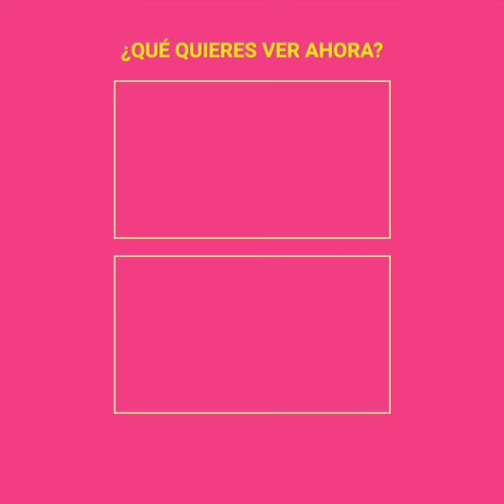La historia de amor entre Victoria Ruffo y Omar Fayad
Victoria Ruffo ya había vivido múltiples fracasos amorosos, era madre soltera y pensó que estaba destinada a estar sola, cuando un hombre especial se cruzó por su camino. Omar Fayad era un político con una trayectoria importante cuando lo vio por primera vez y la química fue instantánea. Las citas se convirtieron en noviazgo y luego le hizo la pregunta más importante. Victoria ya no era una niña y sabía que lo quería era un compromiso serio y duradero.